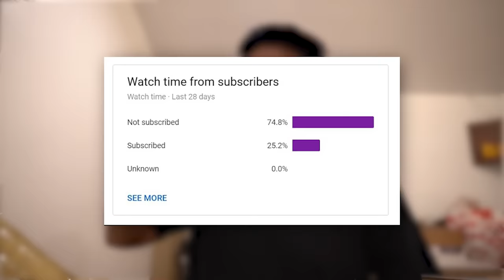BOMBA sa BG HOUSE! (sabog ang tenga)